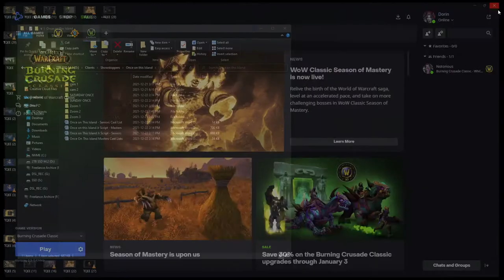TBC 70 Destro Lock - TK and Karazhan 22 Dec 2021